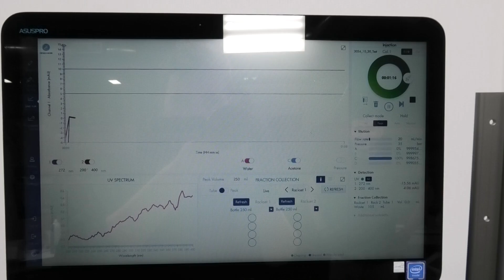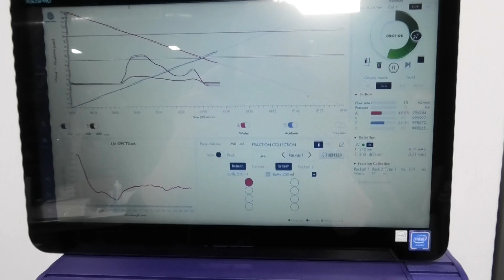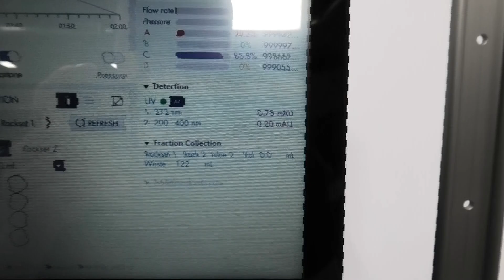Advion Interchim PuriFlash 535-XL Purification System [BOSTONIND] - 56552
DETAILED INFO AND PHOTOS FOR THIS & SIMILAR ITEMS MAY BE FOUND